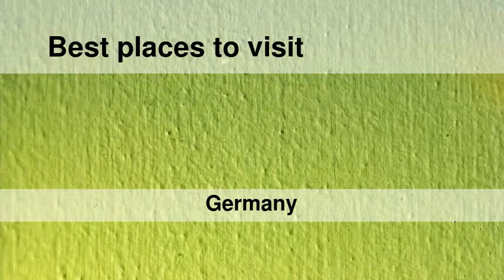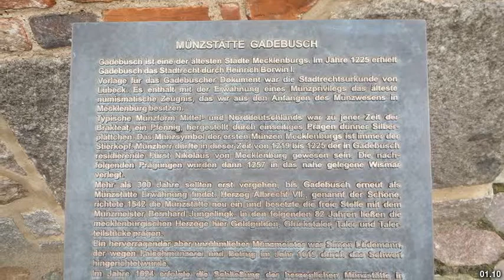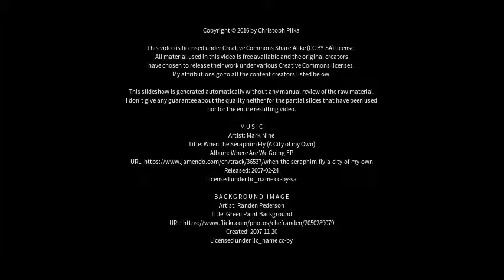Best places to visit